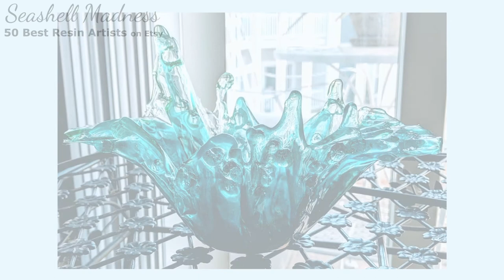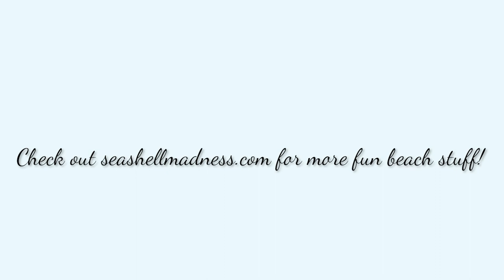Beach Resin Art: 50 Best Resin Artists on Etsy [Summer 2020]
You can make an ocean! (if you learn how to use resin) Here are the 50 BEST RESIN ARTISTS with a beach/ocean theme on Etsy today!

Resin is interesting stuff, isn’t it? It’s gooey. It’s runny. It’s messy. It’s basically glue.

And yet, in the hands of the right artist, something that would seem could only produce a gooey mess instead becomes something absolutely beautiful!

There’s something downright mesmerizing about looking a great piece of resin art. You can see it flowing and bending and mixing in the coolest of ways.

And that fluidity that resin has makes it just PERFECT for creating oceans and other beach-inspired art. So you see a lot of beach resin artists out there. A LOT!

As someone who has a bit of an obsession about beach-themed art (so much so that I started a website, Seashell Madness, to bring my obsession out in the open!) I have looked at a whole lot of beach and ocean resin art. I can’t even tell you how many hours I’ve spent in galleries and boutique beach shops and online just fascinated by resin. Those swirls are hypnotizing!

So that’s why I decided to write a blog post about it. I went through my bookmarks (I don’t even want to tell you how many beach resin bookmarks I have — it’s a lot!) and I decided to boil down my top 50 favorites.

It was difficult, I’ll tell you. There’s a lot of great beach resin out there. But I did narrow things down enough to create the post 50 BEST RESIN ARTISTS WITH A BEACH THEME [Summer 2020], which you can find

As part of that post, I created this slideshow-style video, so that I could introduce the youtube world to all of these great artists.

I hope that you enjoy this video and I hope that you agree with me on my choices of artists!

What this means is that if you follow some of my links and then end up buying something there, then I may get a small commission (at no cost to you or the artist — Etsy foots the bill for that one!). And if that happens, thanks!

Also, since I respect artists’ rights, I checked the Etsy TOS before using any images. Luckily, images can be legally used in blogs and videos as long as there is a link back to the artist — which is something I had planned to do anyway! Very cool!

Songs by The Dolphin Mantra are used with permission.